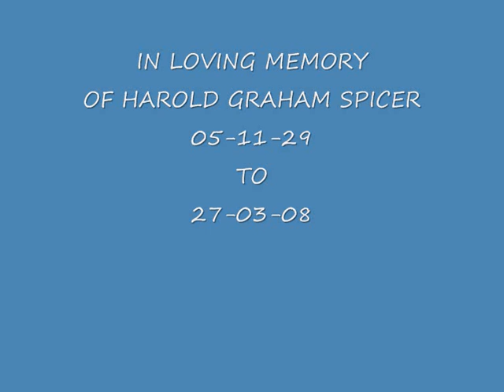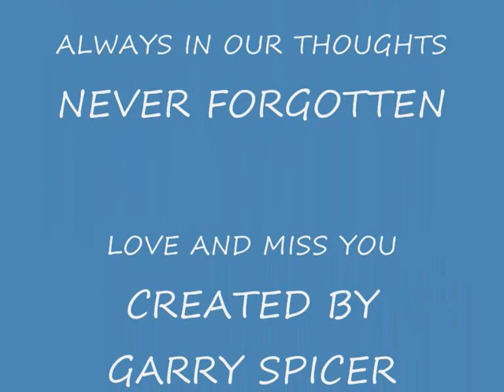harold graham spicer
tribute to my father graham